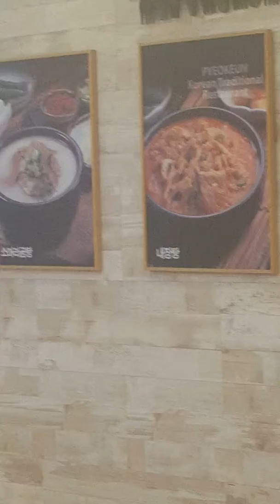korean restuarant : Pork bone soup : ร้านอาหารเกาหลี : ซุปกระดูกหมู